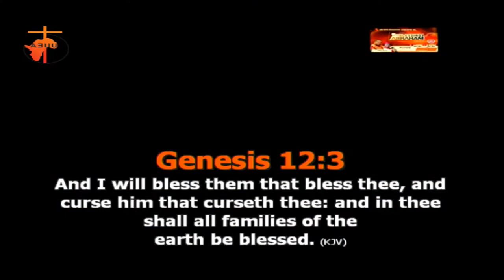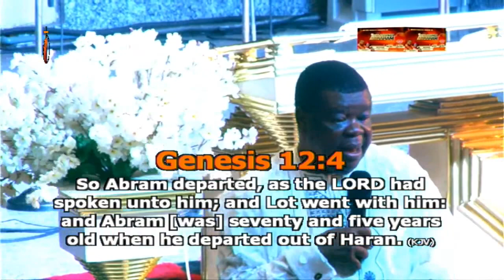The BLESSINGS OF ABRAHAM Reloaded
Our enemies have been disgrace by God and the blessings of Heaven shall go with you. The Angels assigned to each of us shall fight our every battle.